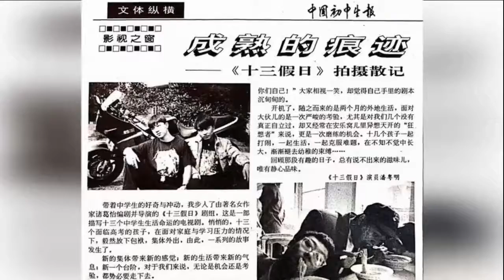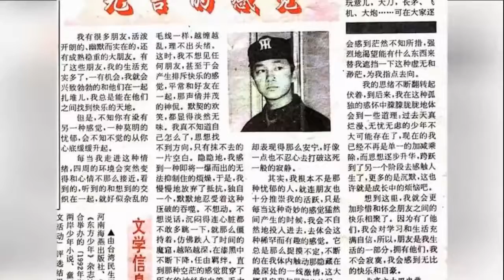潘粤明晒画作谈喝酒感悟：酒醒后只剩下思考人生